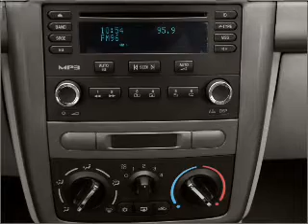2010 Chevrolet Cobalt - White Bear Lake MN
Year: 2010
Make: Chevrolet
Model: Cobalt
Trim: LS
Engine: 2.2 liter inline 4 cylinder 16 valve
Transmission: Automatic
Color: Gray
Mileage: 33492
Address:
1801 E. County Road F